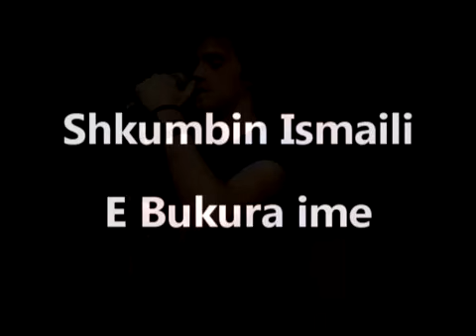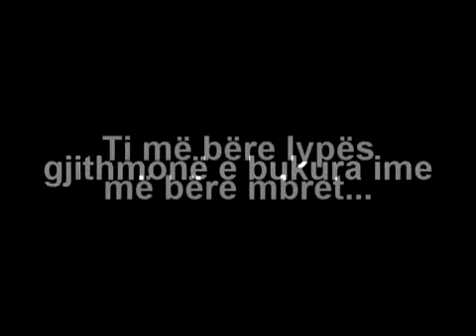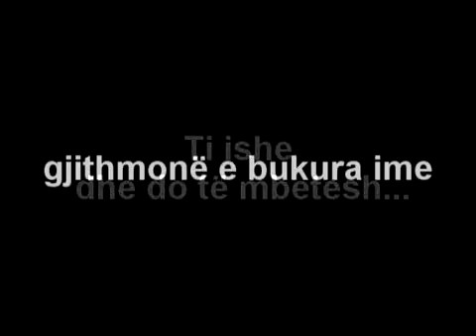Shkumbin Ismaili - E bukura ime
Music & Lyrics : Shkumbin Ismaili

E bukura ime

Ty të kujtoj
Çdo herë qiellin kur shikoj
sytë e tu ishin të tillë

Ty të kujtoj
Çdo natë kur bie shi
atë kohë e deshëm vetëm unë dhe ti

Dhe gjithçka po të ndryshoj
ty çdo herë do të kujtoj

Ref:

Ti më bëre lypës,më bëre mbret
Ti ndryshove jetën time
Ti ishe dhe do të mbetesh
Gjithmonë e bukura ime

Çdo fjalë që do të shkruaj
çdo këngë që do këndoj
për ty e bëj,në ty mendoj
për çdo natë un të kujtoj

Ref:(2X)

Gjithmone e bukura ime.